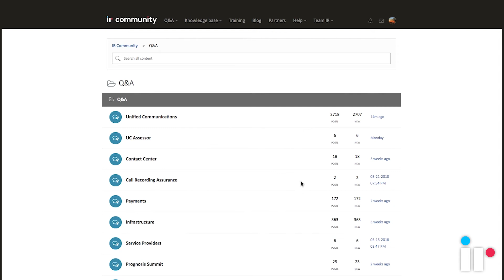IR Community Introduction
Head over and explore the new IR Community where you can Connect - Share - Learn with 100's of Prognosis users and technical teams.